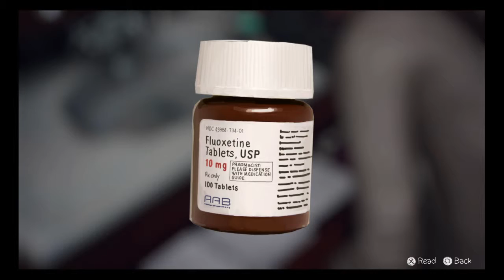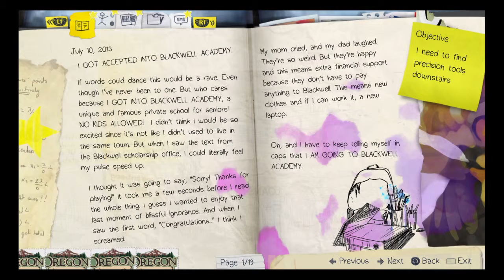Life Is Strange. Chrysalis. Part Six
Life Is Strange Episode one